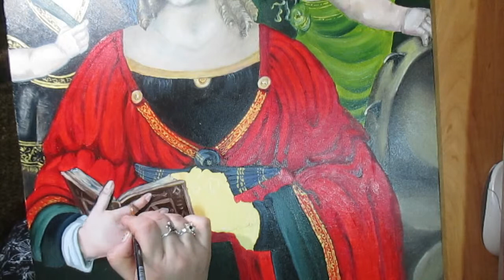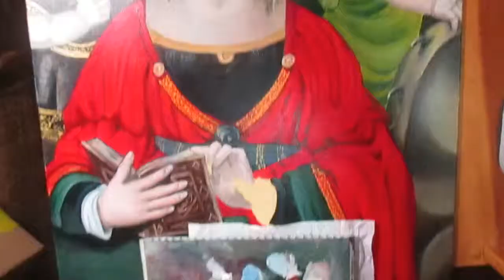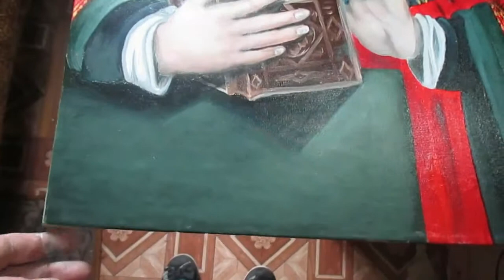Изображение рук Мадонны.Живопись маслом.Видео урок.часть 6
Училась рисовать руки .Интересно .Столько нюансов кожа,пальцы,ногти.Это мой первый опыт.